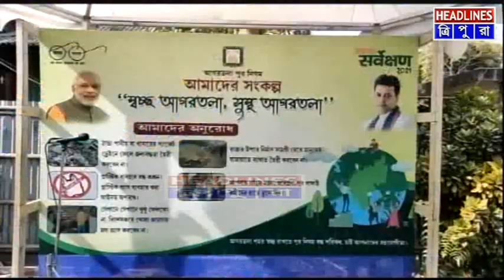রাজধানীতে শুরু হলো 'স্বচ্ছ আগরতলা, সুস্থ আগরতলা' কর্মসূচি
আগরতলা শহরকে সুস্থ ও স্বচ্ছ রাখার লক্ষ্যে মঙ্গলবার থেকে রাজধানীতে শুরু হলো 'স্বচ্ছ আগরতলা, সুস্থ আগরতলা'  কর্মসূচি। আগরতলা পুরনিগমের উদ্যোগে আয়োজিত এই অভিযানের সূচনা করেন মুখ্যমন্ত্রী বিপ্লব কুমার দেব। শহর বা এলাকা স্বচ্ছ রাখার মূল বিষয় হল জন জাগরণ। সেই কাজের লক্ষ্যেই ১০ সপ্তাহ ধরে নানাবিধ কর্মসূচী চলবে। এ প্রসঙ্গে মুখ্যমন্ত্রী জনগণের কাছে আবেদন রেখেছেন যাতে সকলে এই কর্মসূচিতে সামিল হন এবং আগরতলা শহরকে সুস্থ ও স্বচ্ছ করে গড়ে তোলার পক্ষে সহযোগিতা করেন।